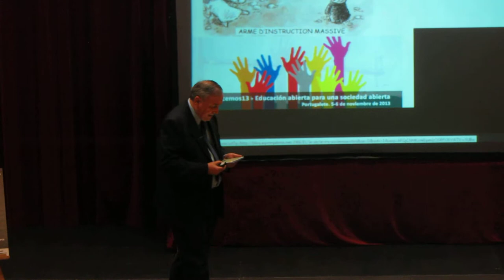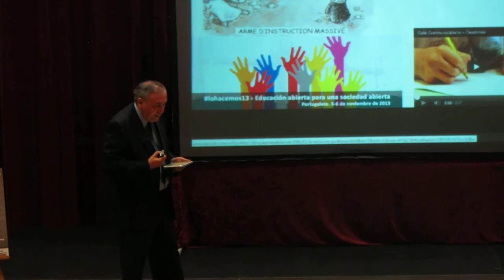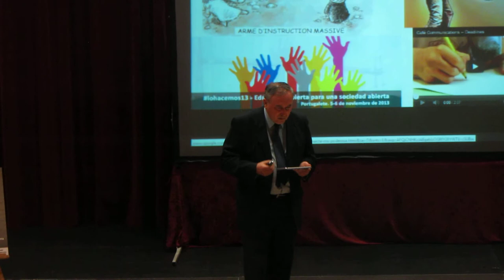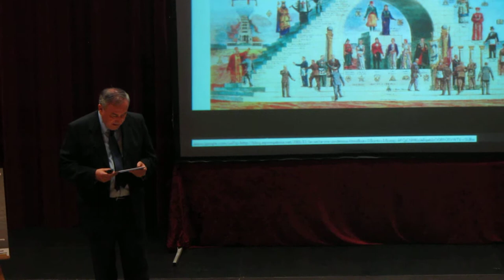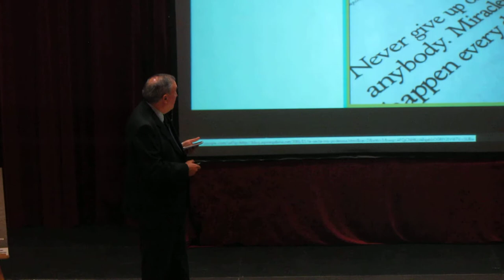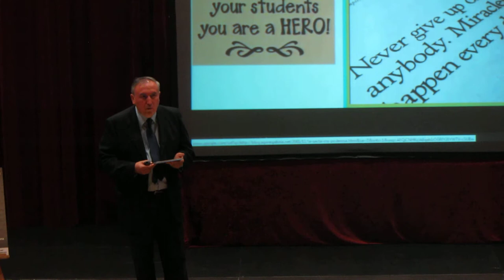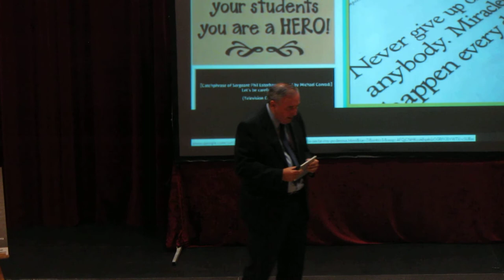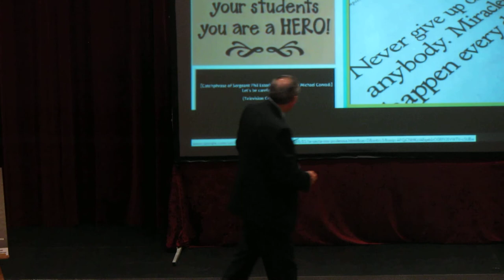27ª Jornadas Pedagógicas de Barakaldo 3º/14